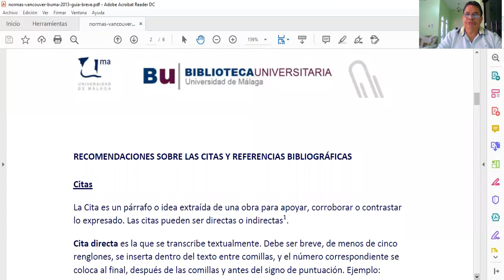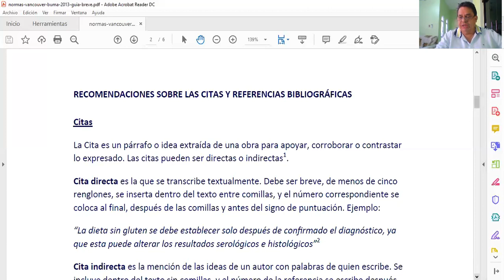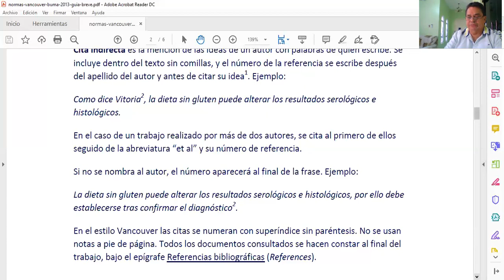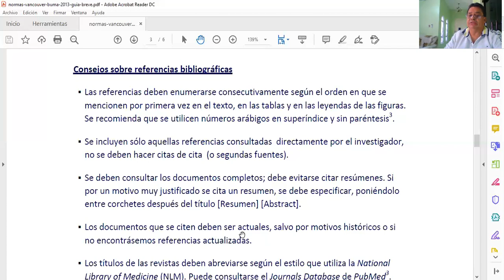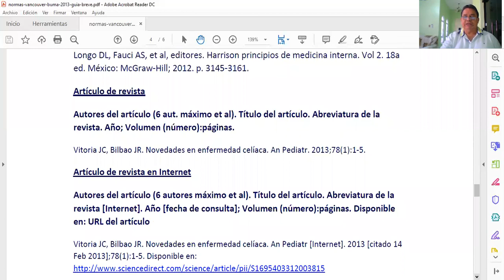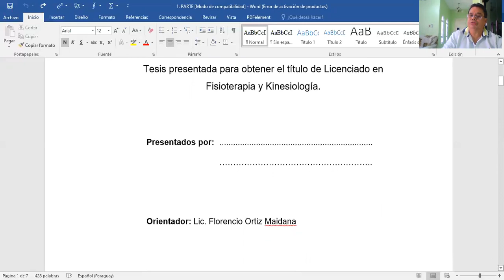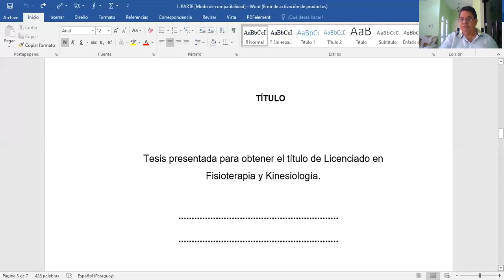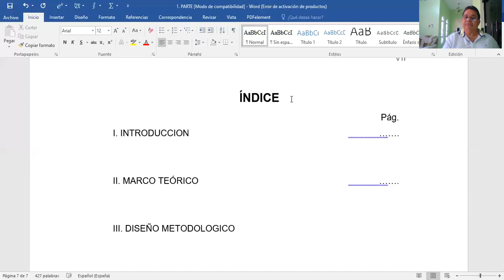VÍDEO II TUTORIAL DE REVISIÓN DE TESIS. 08/04/2021